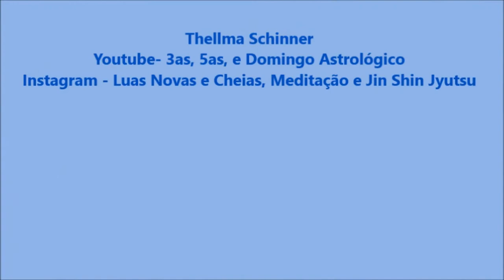LUA NOVA em Escorpião para CADA SIGNO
Veja as influências da Lua NOVA para o seu Signo e Ascendente!

Momento de Cada SIGNO:
00:00 - INTRO
00:15 - Áries
01:01 - Touro
02:04 - Gêmeos
03:17 - Câncer
04:23 - Leão
05:23 - Virgem
06:25 - Libra
07:31 - Escorpião
08:20 - Sagitário
09:24 - Capricórnio
10:30 - Aquário
11:30 - Peixes